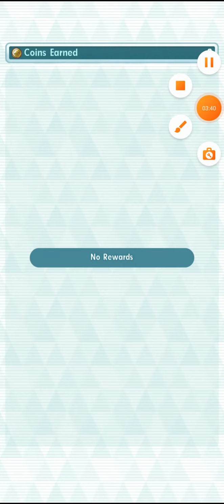Pokemon Masters EX - Entei - Nessa